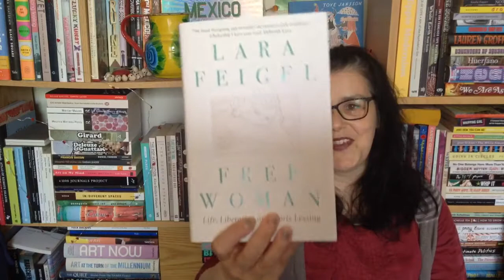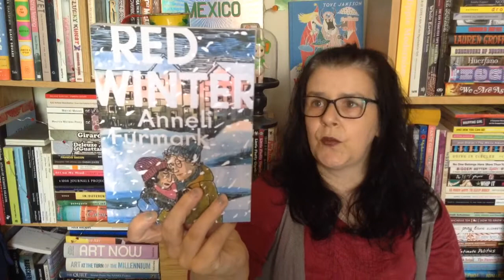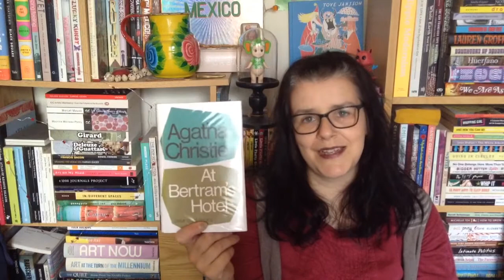Reading Women TBR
Books mentioned:

Free Woman by Lara Feigel
Red Winter by Anneli Furmark
Black Swans by Eve Babitz
This Will be my Undoing by Morgan Jerkins
The Wicked Deep by Shea Ernshaw
99 Stories of God by Joy Williams
To the River by Olivia Laing
At Bertram's Hotel by Agatha Christie
Self Care for the Real World by Nadia Narain and Katia Narain Phillips
Priestdaddy by Patricia Lockwood
Lit by Mary Karr